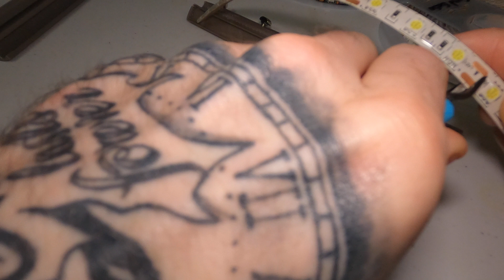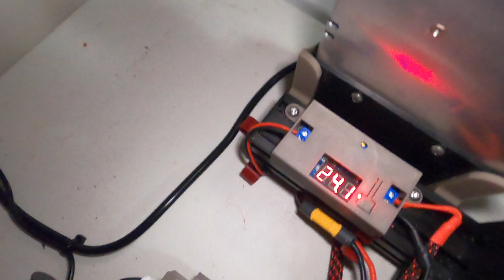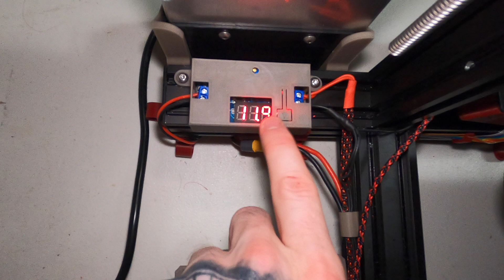DIY LED Light Bar Install | Creality Ender 3 Pro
Today, I install two LED light strips on my Creality Ender 3 Pro 3d printer! This can be done on any printer using the same steps! I used a buck converter to drop down the PSU's 24v to 12v, and ran wires to power the LED from there. Switches are placed inline to control the system. One LED strip is used to illuminate the print bed and is mounted to the gantry. The other strips are underneath and give an "underglow" effect.

- LINKS -
Link to the White LED's I used:

Link to the Red LED's I used:

Link to the Switches I used:

Link to the Voltage Converter I used: